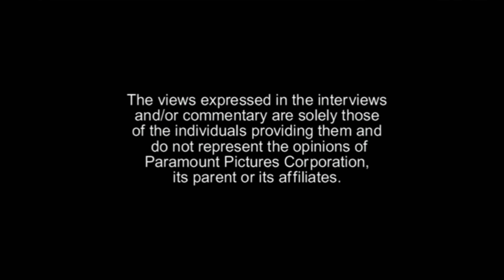Paramount Warning Screen/The Views Expressed Screen (widescreen)